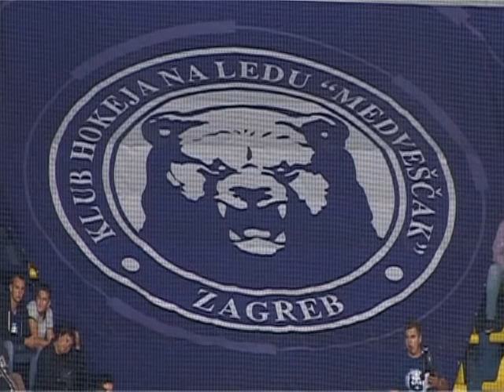Medvescak pobijedio Slovan 6:0